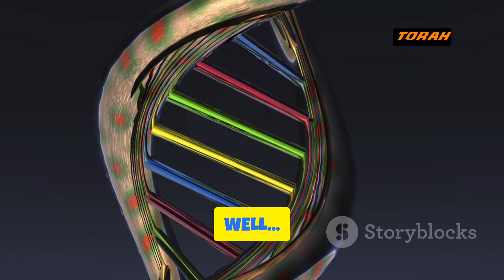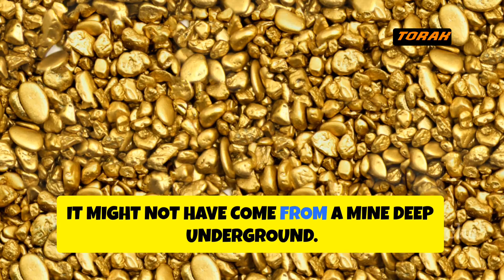Bacteria That Make Gold – No Joke!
💬 Have you ever imagined that a tiny microbe could do what ancient alchemists only dreamed of?
In this episode of Wormhole, we dive into the shocking real-life discovery of bacteria that actually produce real gold—no myth, no magic—just science and survival.

From ancient legends of the Philosopher’s Stone to modern biotech, this story will change how you see gold, microbes, and the unseen brilliance of nature.

⚠️ This isn't science fiction — it's real, it's fascinating, and it's only the beginning.
Welcome to Torak.